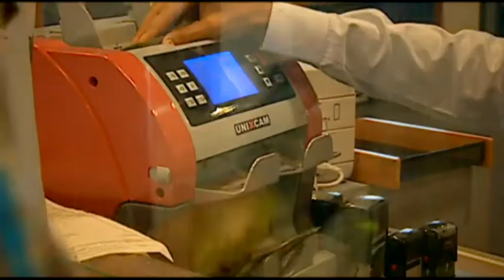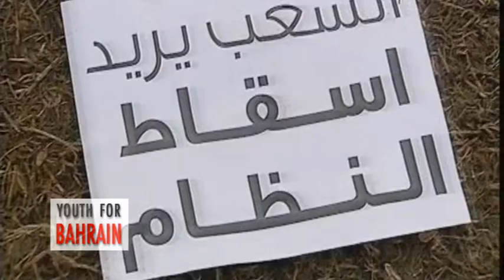Bahrain incidents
a short summary describing what is happening in the Kingdom of Bahrain